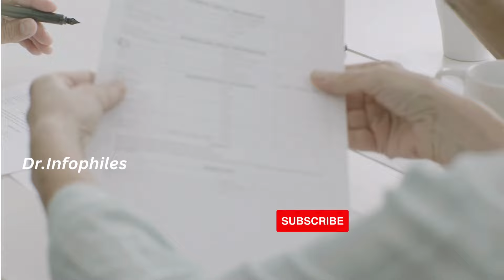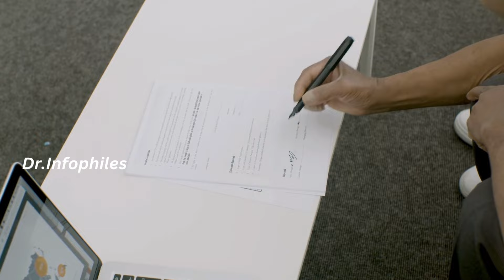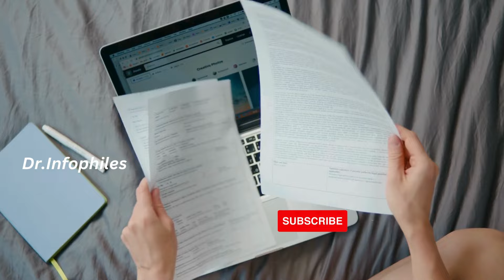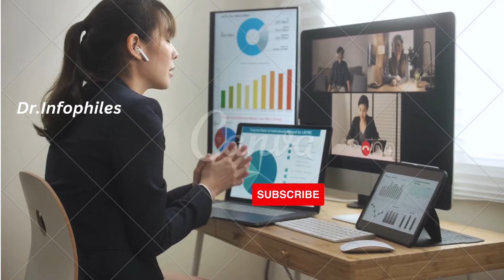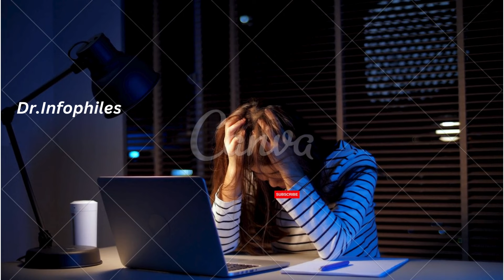Canada Ontario PNP / Human capital Priorities (HCP) Stream/Easy steps/ PR/ immigration/ MALAYALAM